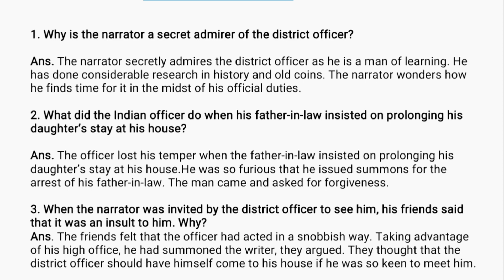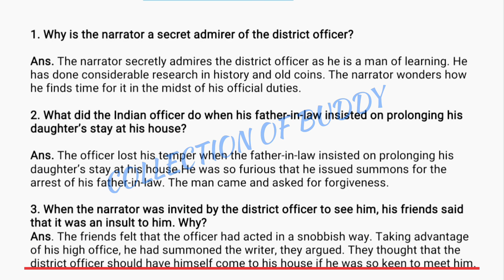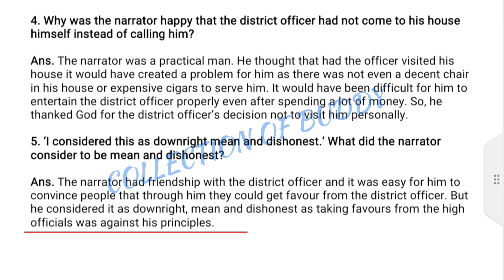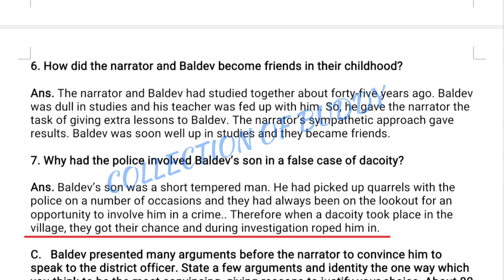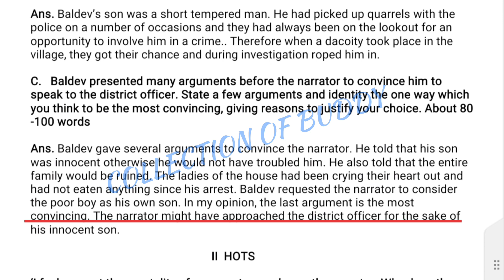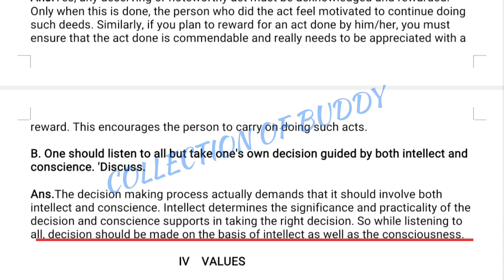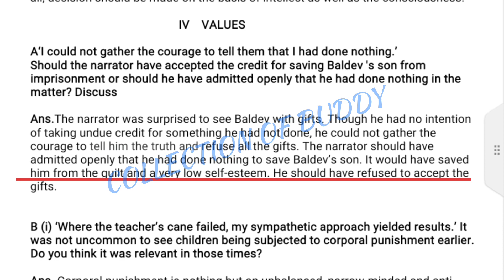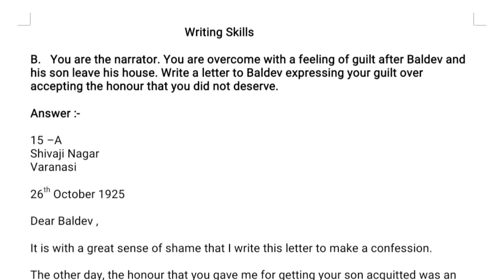The undeserved Reward Full Solution | DAV Class 8 English Ch 10 Full Solution | Collection of Buddy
This video is for DAV class 8 English literature Ch-10 The Undeserved Reward. The chapter is  explained in a such a manner that there will be no further confusion.

Timeline
00:10 : Questions and answers 1,2,3
03:02 : Questions and answers 4,5
05:36 : Questions and answers 6,7
07:23 : C- section
08:30 : Hots
09:27 : Life skills
11:17 : Values
15:12 : Writing Skills

Class 8 DAV Chapter -11